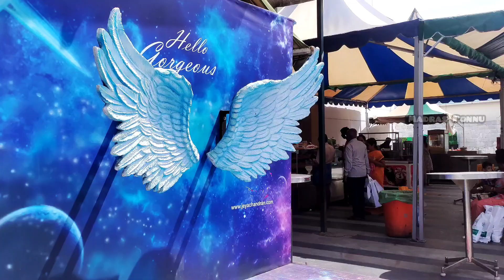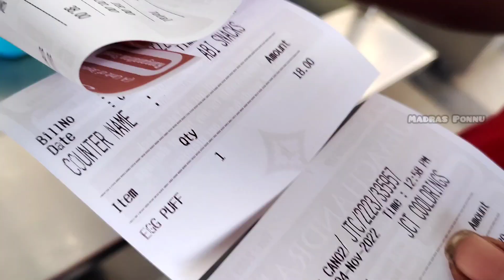தமிழில் - Shopping🛍️with Appu Thambi🤫Jeyachandran Shopping Vlog